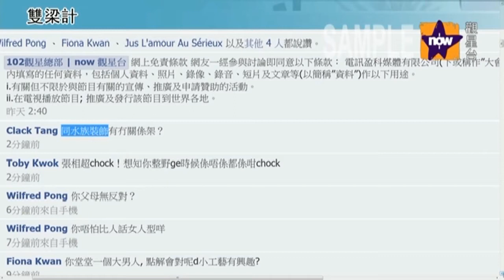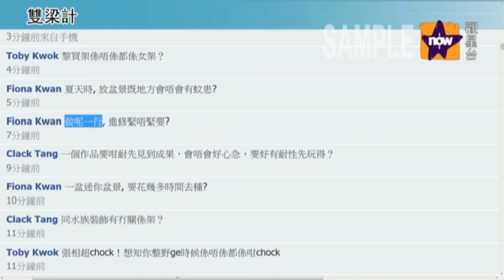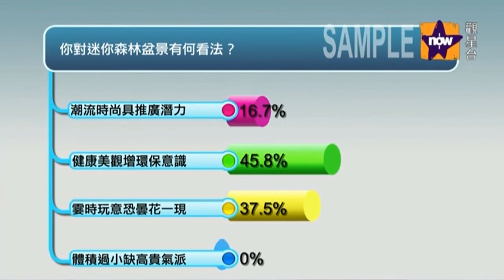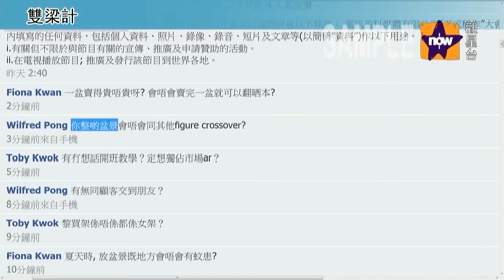原始森林造景設計公司 Now TV 102